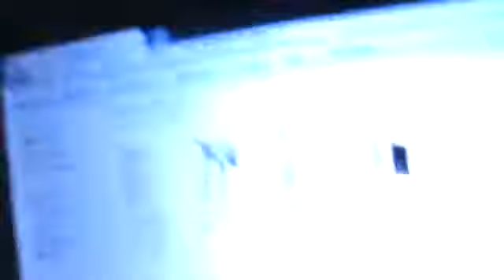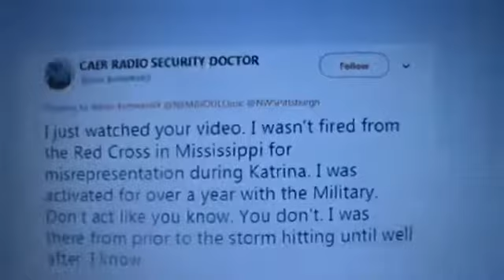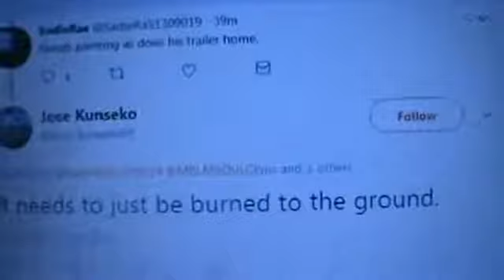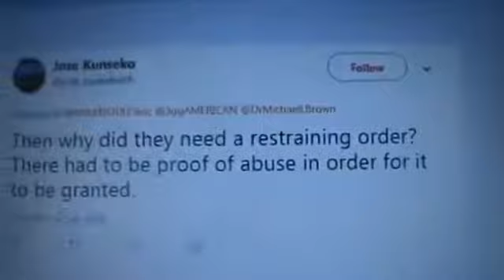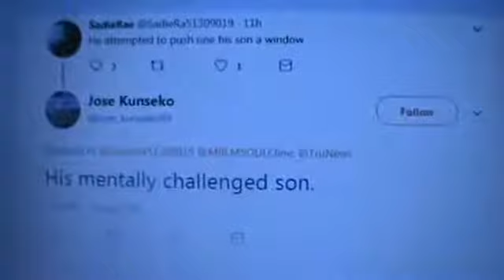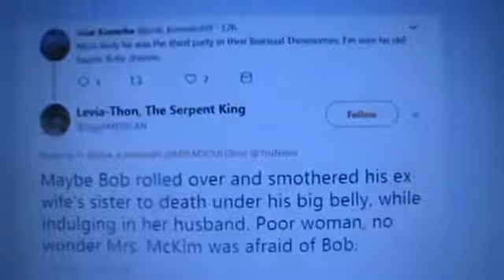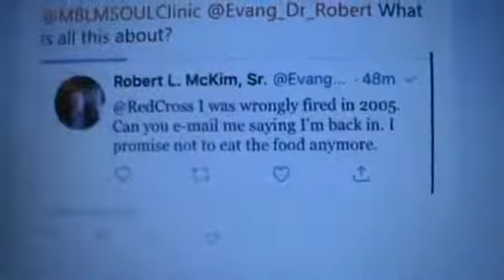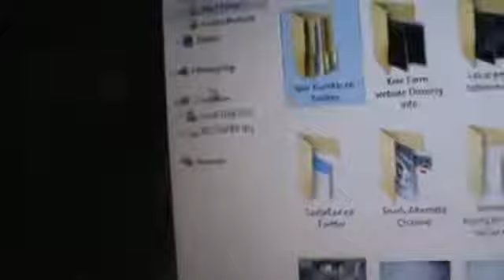2018 09 25 Talking about receiving a phone call tonight about my videos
WARNING: The following video was made by an anti-Christ and false teacher.